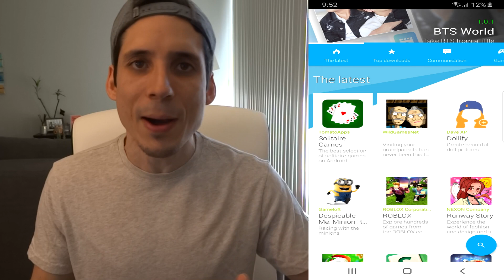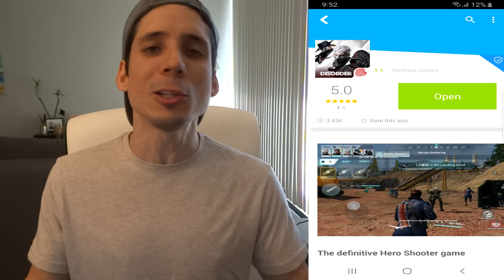Como jugar el NUEVO BATTLE ROYALE | DISORDER | RidoMeyer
Espero les guste y no olviden PULVERIZAR el boton de like!